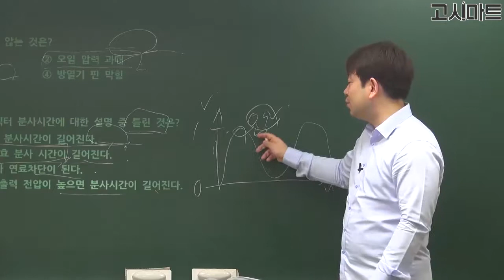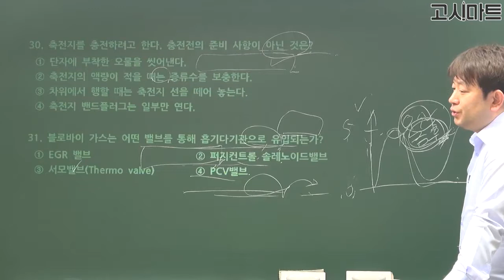운전직공무원_전자제어 분사차량의 인젝터 분사시간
전자제어 분사차량의 인젝터 분사시간